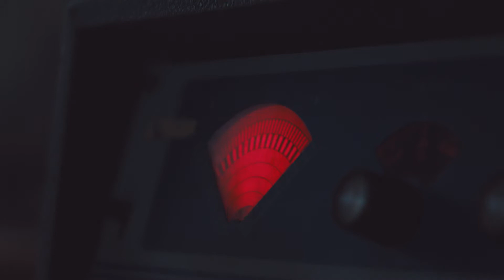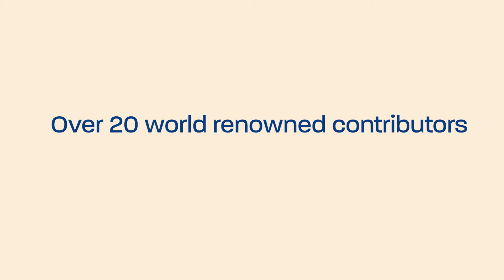APOSTELLO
In unprecedented times, we are convinced that Jesus is calling us to a place of appointment to see this world transformed by His love.

Jesus deployed (apostello) His disciples as ambassadors with specific assignments to carry and release the authority of Heaven. He is deploying us in that very way.

With over 20 world renowned contributors sharing messages specifically crafted for this event and for such a time as this, join us in this 4 day online experience.

Be empowered and equipped as ambassadors for Jesus to change the world!

All the content will be streamed FREE and available on demand for the entirety of the 4 days.